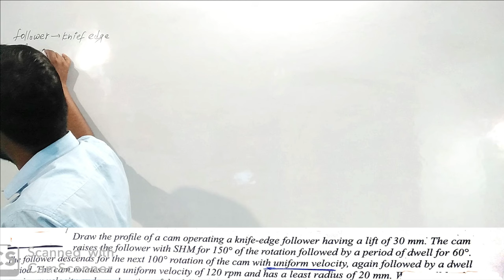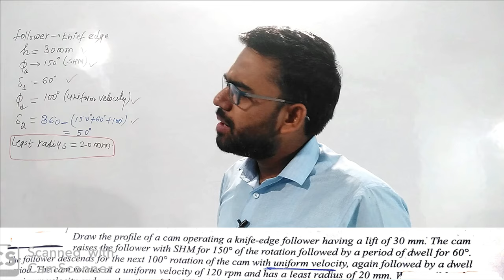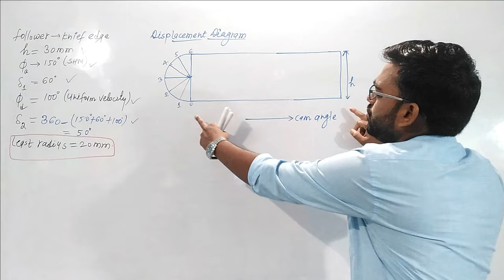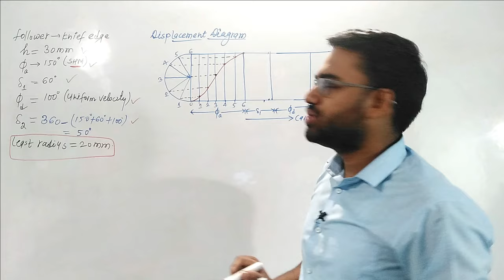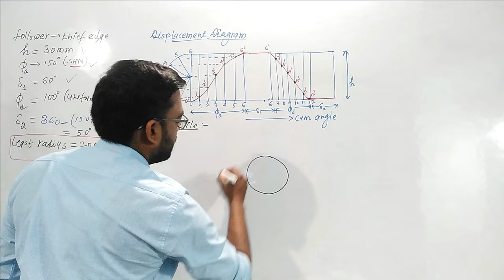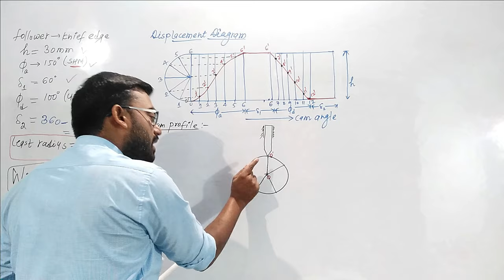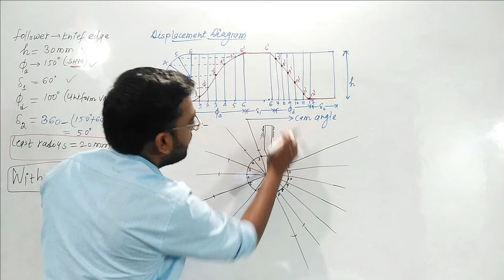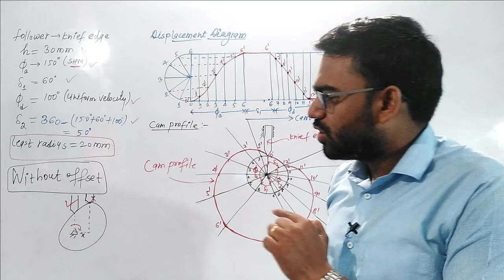Draw Cam Profile without Offset with Knife-Edge Follower II Theory of Machine II Diploma 4th Sem II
Draw Cam Profile without Offset with Knife-Edge Follower II Theory of Machine II Diploma 4th Sem II Lecture-01 II

Hello Everyone ;

Welcome to the online Platform of Engineers Classes4u. This channel provides Regularly video lectures of Junior Engineering Competition & Video Lectures of B.Tech/Diploma/Polytechnic Semester to you.

** For Complete Diploma Semester's course [3rd to 6th sem] & Junior Engineering Course:-

Thanking You,
Er. Vikas Sir
Mechanical Engineering